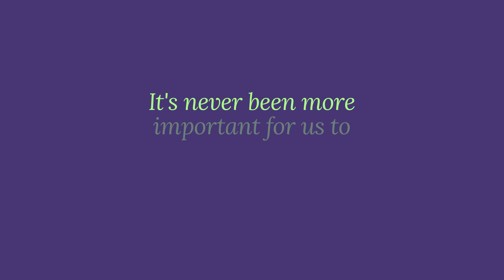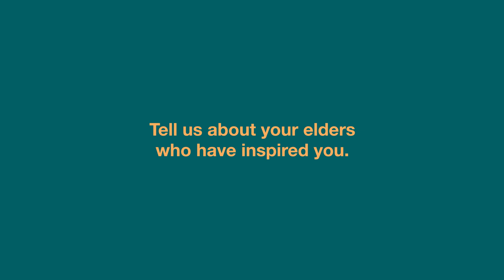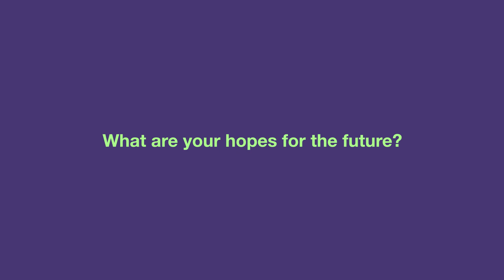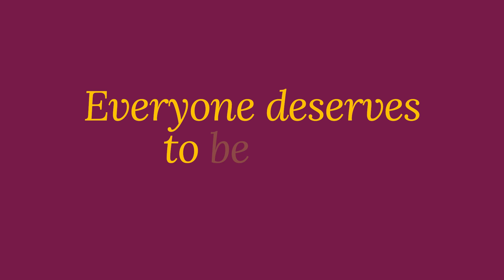Lush Cosmetics: Everyone deserves to be safe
This past year, Asian communities have experienced an increase in hate crimes and racial discrimination erroneously connected to Covid-19. It's never been more important for us to stand up for Asian and Pacific Islander communities. Join three members of the Lush family, Roxy, Louisa and Quyen, as they share their experiences, stories and hopes for the future.

All about us:
Lush makes fresh, handmade cosmetics including bath bombs, bubble bars, dry shampoo, shower gels, luxury bath oils and more for all your bath, haircare and skincare needs. We’re also proud to support charities who work tirelessly to make the world a better place for people, animals and the environment through our Charity Pot program. Learn more about the organizations we work